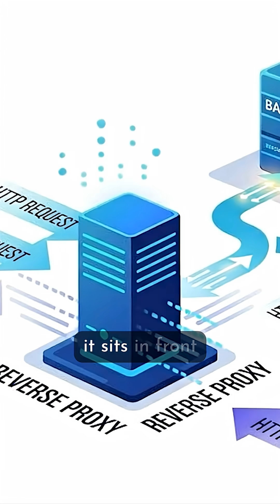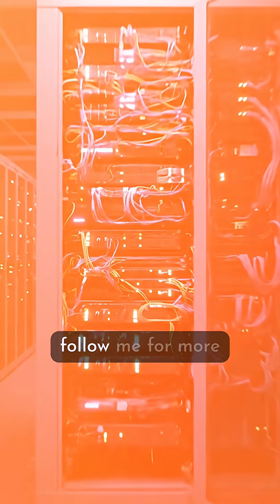What is Reverse Proxy and How Does it Works? Explained like a 5 year old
Ever wondered how massive websites handle millions of users without crashing? They don't just expose their servers to the chaotic, noisy street of the internet. Instead, they hire a very smart bouncer. 🤔

This bouncer is called a Reverse Proxy.

Think of it like a doorman at a busy apartment building. Instead of letting strangers knock directly on your door, the doorman stands at the entrance, managing everyone who comes in. That's exactly what a reverse proxy does for your servers. It acts as the single point of contact, providing:

Security: Hiding your backend servers from direct exposure to the internet.

Load Balancing: Distributing traffic evenly so no single server gets overwhelmed.

Performance: Caching common content and handling SSL encryption to speed things up.

It's your website's bodyguard, receptionist, and traffic cop, all rolled into one. Tools like NGINX, HAProxy, and Apache are the unsung heroes that make this possible.

Follow for more tech concepts explained in 60 seconds!